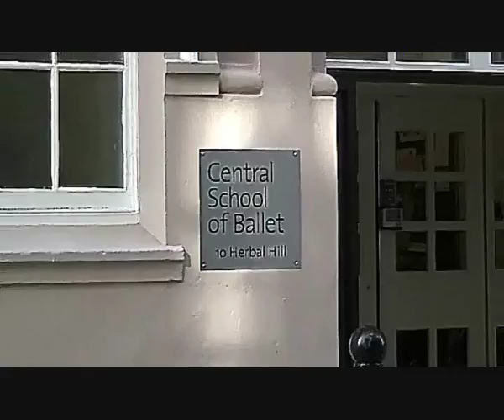csb promotional video.wmv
A Day in the Life at Central School of Ballet, London